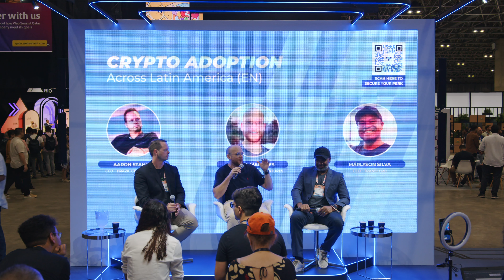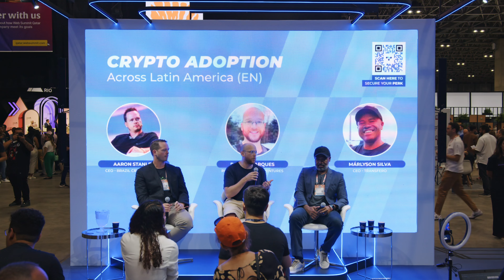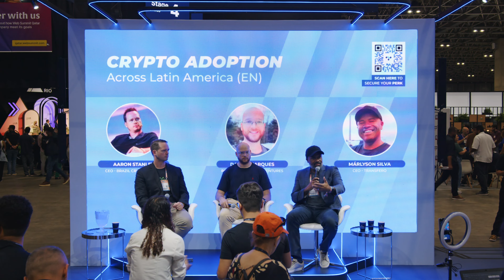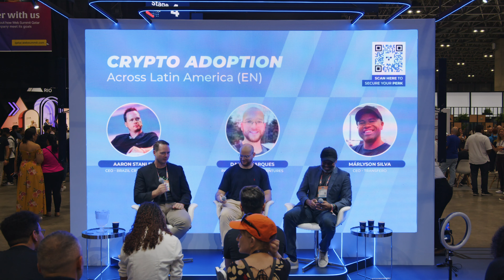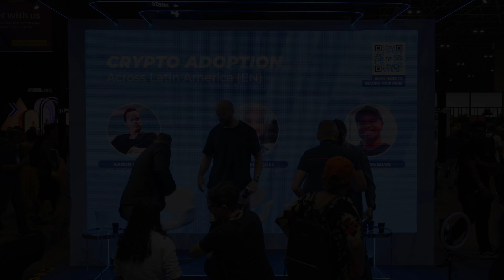Onsite at Web Summit Rio with Marylson Silva and Daniel Marquez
This episode is a panel I moderated at Web Summit Rio with Transfero Group CEO Marylson Silva and Daniel Marquez — who is a partner at Koyamaki Ventures and based out of Colombia.

This conversation provided a wholesale overview of crypto adoption in the region, told through the lens of an operator and an investor, respectively.

💡Quick public service announcement: I keep all 🇧🇷BCR content free and accessible to promote Brazil’s crypto ecosystem as widely as possible, but please hit the free subscribe button below if enjoy this content.

Key Highlights:
- Crypto education has improved significantly in recent years, with people in Latin America now better understanding the difference between legitimate projects and fraudulent schemes.
- Stablecoins, such as Transfero's BRZ and ARZ, are gaining traction for cross-border payments and remittances, with the potential to provide greater financial inclusion and lower fees compared to traditional banking systems.
- Brazil is seen as a global use case for crypto applications, with its regulatory framework and large population making it an attractive market for entrepreneurs and investors.
- The Central Bank of Brazil has taken a balanced approach to regulation, focusing on consumer privacy and allowing financial institutions to interface with users while providing the necessary infrastructure.

Marylson highlighted Transfero's role in connecting the traditional financial system with the world of decentralized finance (DeFi), serving as an eventual bridge between Drex and DeFi protocols. He also emphasized the importance of financial education in driving adoption, particularly among retail users.

Daniel pointed out that while there is an abundance of wallets and remittance solutions in the region, there is still room for innovation in areas such as DeFi and web3 applications. He also noted that Brazil's regulatory framework should serve as a model for other countries looking to follow a similar path.

🏆Big shout out to Transfero for letting us host this panel at their stand.

I really enjoyed this conversation with Marlyson and Daniel and I hope you do as well. You can connect with both of them on Linkedin.